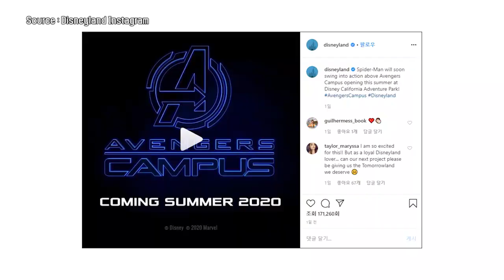ENG) 디즈니랜드에 진짜 스파이더맨이 날아다닌다! 디즈니의 '스턴트로닉스' 기술!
며칠 전, 디즈니랜드가 ‘스파이더맨’이 하늘을 나는 영상을 공개하면서 올해 여름 오픈 예정인 테마 구역 ‘어벤져스 캠퍼스’에 곧 ‘스파이더맨’이 날아다닐 거라고 했는데요.

사람들 머리 위로 ‘스파이더맨’이 정말 거미줄을 타고 날아다닌다는 얘긴데, 이게 어떻게 가능한지 의아할 수 있습니다. 그러나 일찍이 디즈니는 ‘스턴트로닉스’라는 기술을 개발하면서 이것이 곧 실현될 것으로 보이는데요!

하늘을 날아다니는 로봇, 바로 ‘스턴트로닉스’에 대해서 알아보도록 하겠습니다. 올해 미국 디즈니랜드 한 번 다녀와야겠어요!

테마파크와 관련해서 앞으로도 더 궁금한 소식이나 내용은 댓글로 남겨주세요~! ‘좋아요’와 ‘구독’, ‘알람 설정’으로 앞으로도 재미있는 테마파크 소식을 만나보세요!